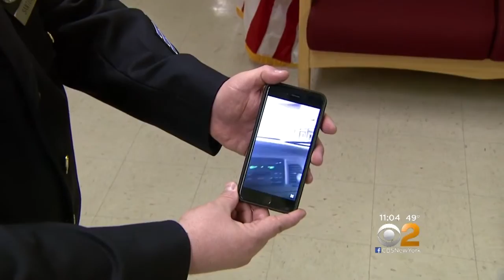'I Thought Danger Was Imminent'